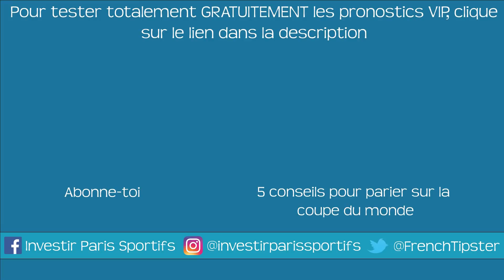Prono - Nimes / Marseille - Saison 2018/2019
Ligue 1 - Saison 2018 / 2019 - Pronostic 7 du site investirparissportifs.com avec le match opposant le Nîme Olympique à l'Olympique de Marseille.

Les formations que j'utilise et que je recommande fortement :

1 / Comment dire STOP au TILT pour GAGNER de l'argent dans les PARIS SPORTIFS

2 / Sécurisez tous vos pronostics pour encaisser du cash dès aujourd'hui